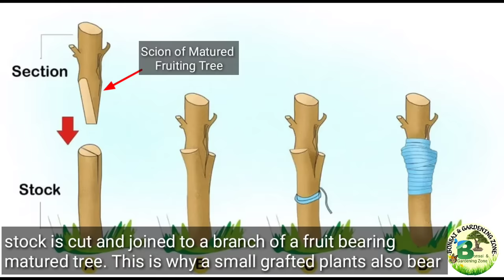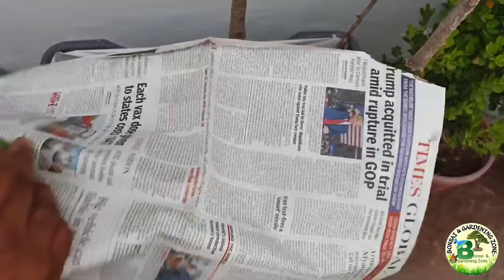How to grow mango tree from seed & grafting in Pot ~गमले में ऐसे उगाता हूँ ढेरों आम ग्राफ्टिंग से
How to grow mango tree in pot. Mango grafting trick with 2 Year's Updates from seed to harvest. The only video on internet, from growing seed to harvesting mangoes in pot. Everyone is crazy about the taste of mangoes. No wonder it is called the king of fruits. This video is all about growing lots of mangoes in the pot. I will demonstrate 2 easiest methods to grow mangoes. first by mango seed. And in the second method, I'll show the complete technique of grafting seed grown mango plant, I will also grow a lot of mangoes in the grafted tree with 3 years of updates. Which varieties can be grown in a pot. How to take care of it. You will get the details of all these in a single video.

For more amazing gardening videos, please visit to my channel Bonsai and Gardening zone.